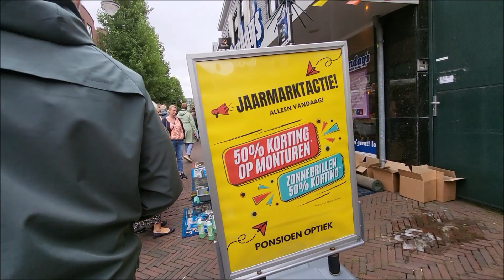Annual Dutch Autumn Fair. Walk n1. Smoked Garlic. Alphen aan den Rijn flea market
Hermanos Ranchero   Biz Baz Studio  Accordion
Every Thursday there is a New Video about Plants and Flowers in Different Countries of the World.
On Wednesday there is a New Video about Traditions and History in Different Countries of the World.